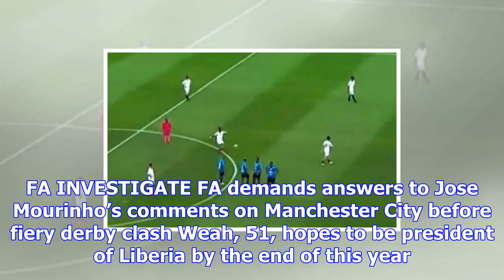Ronaldinho swaps ball tricks for politics in bid for brazil senate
RONALDINHO is swapping ball tricks for politics. The Barcelona legend and 2002 World Cup winner want...